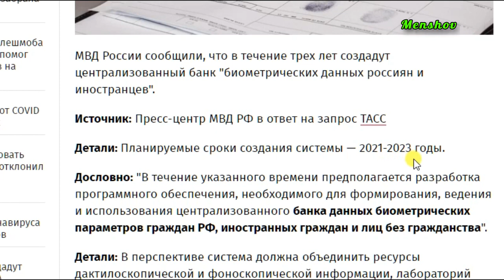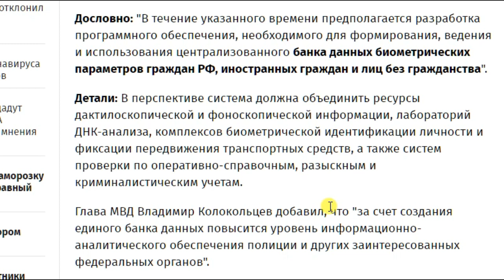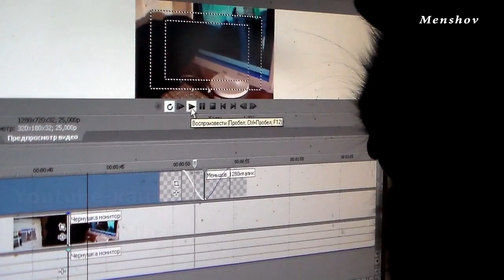Отпечатки пальцев скоро снимут у всех. Тенденция в мире пошла, идентификация человека (не) разумного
МВД России сообщили, что в течение трех лет создадут централизованный банк "биометрических данных россиян и иностранцев"

В перспективе система должна объединить ресурсы дактилоскопической и фоноскопической информации, лабораторий ДНК-анализа, комплексов биометрической идентификации личности и фиксации передвижения транспортных средств, а также систем проверки по оперативно-справочным, розыскным и криминалистическим учетам.

Полная цифровизация личности и учёта.